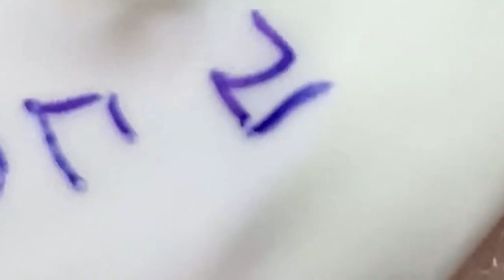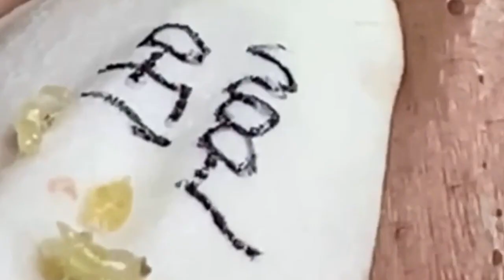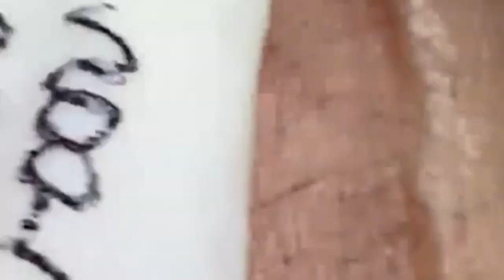Satisfying Relaxing With NaSa Spa #275